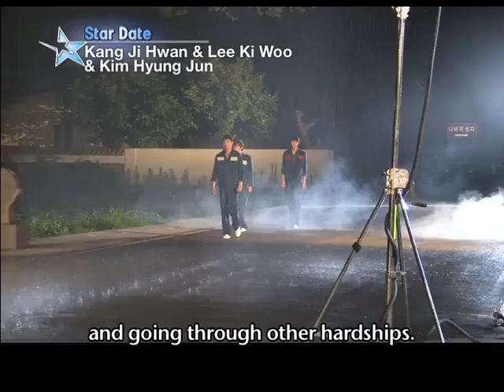[Star Date] Kim Hyung-jun's Music Video Shoot - with Kang Ji-hwan & Lee Ki-woo